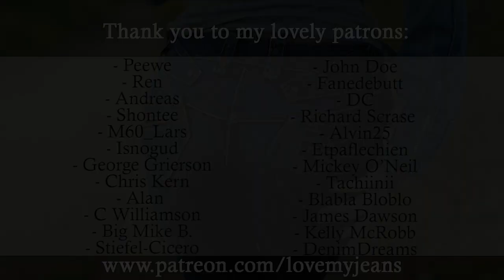Skinny, high waist Easy Jeans with my amazing over the knee boots